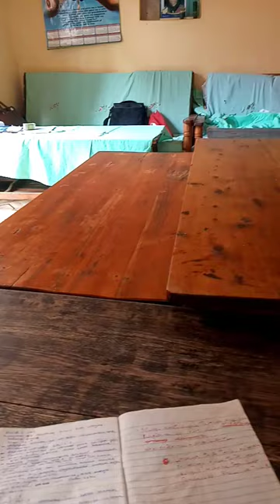Thorough Training in preparation for Volume 1recording,, *@Artist IANfitEUGINE